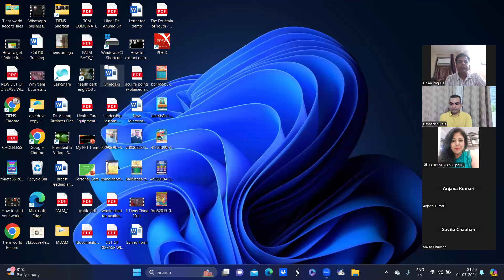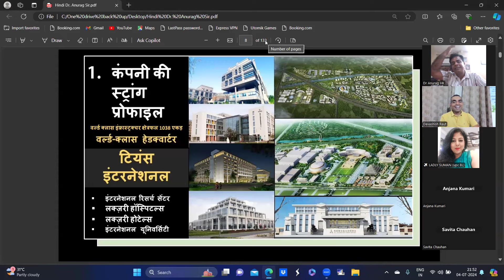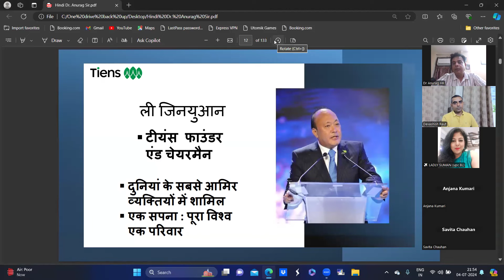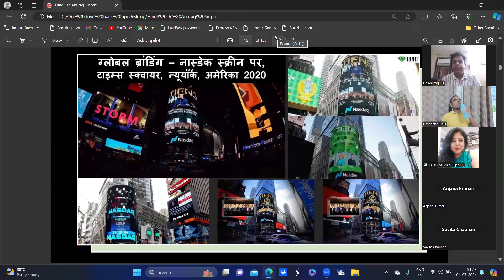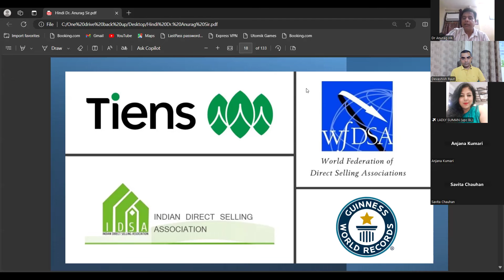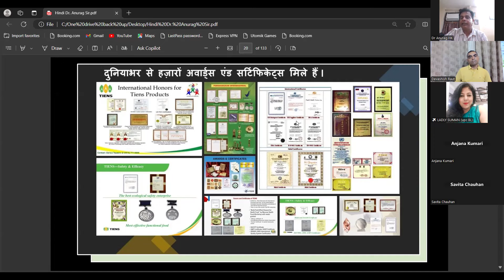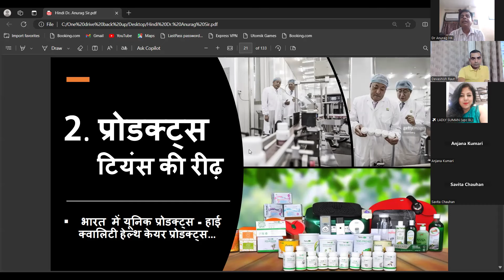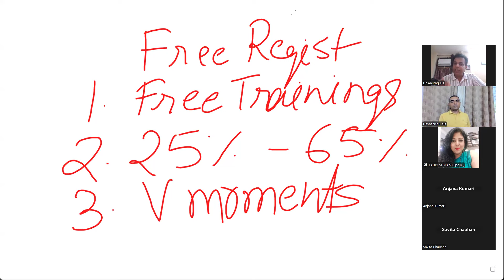Tiens Business what why and how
Tiens company profile and business plan